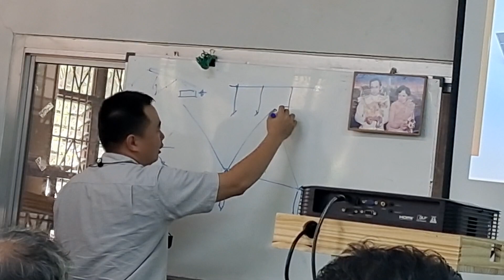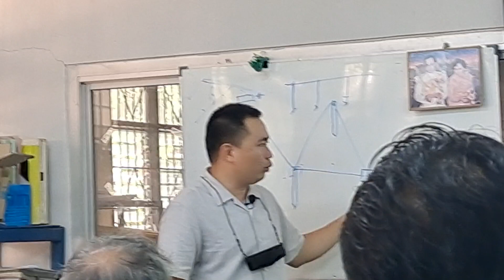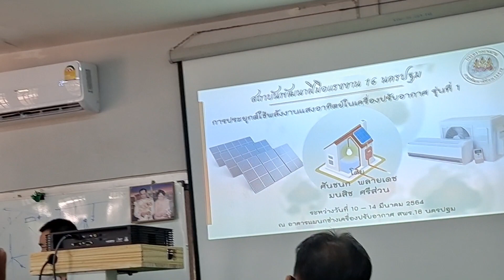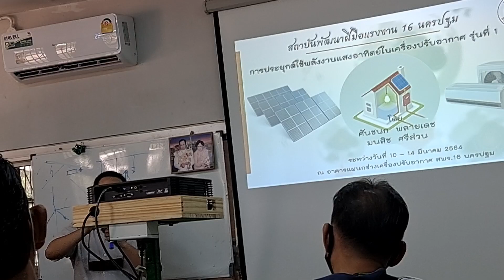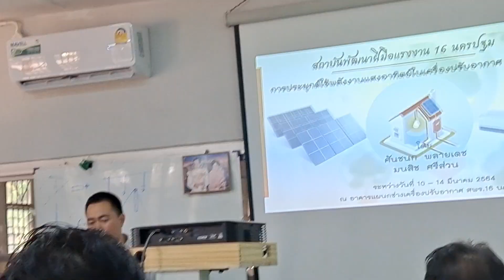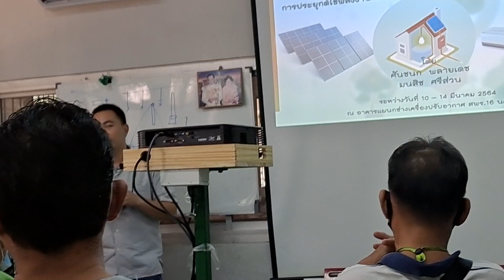ช่างแมวช่างนูช่างXเข้าร่วมอบรมกรมพัฒนาฝีมือแรงงานนครปฐมประยุกต์ใช้งานพลังงานแสงอาทิตย์แอร์บ้านEP12